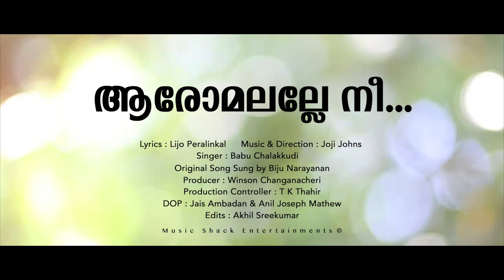Aaromalalle Nee # Christian Devotional Songs Malayalam 2019 # Christian Video Song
Singer                     : Babu Chalakkudy

Lyrics                      : Lijo Peralinkal